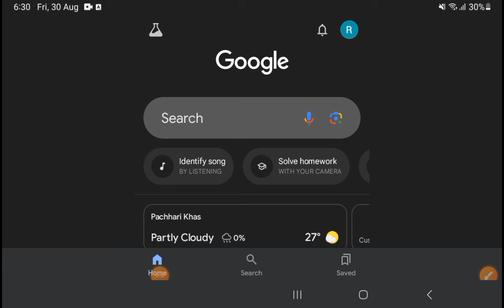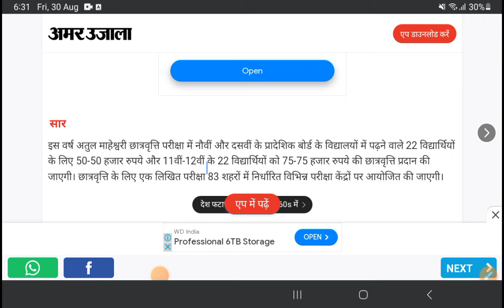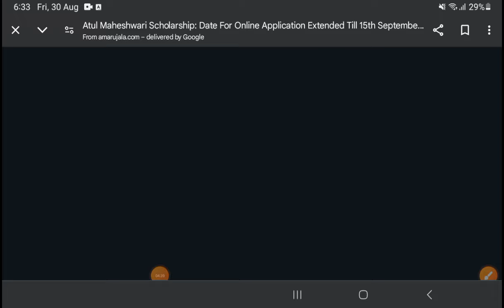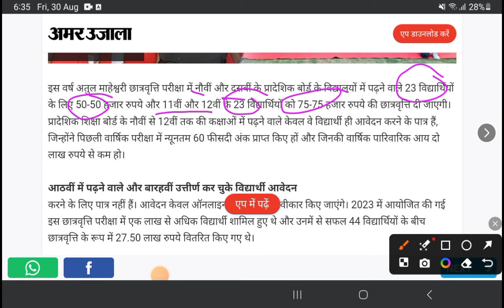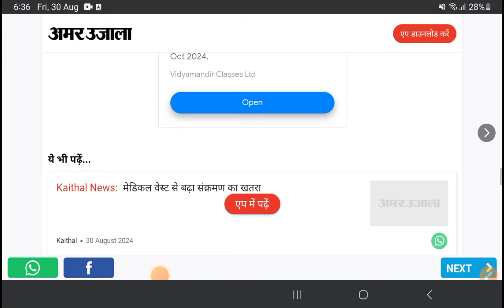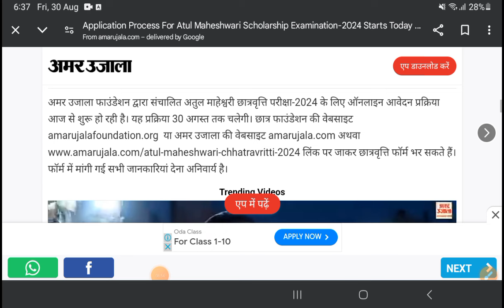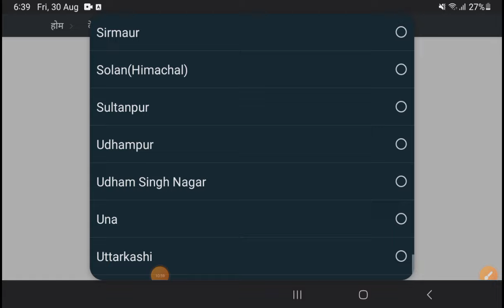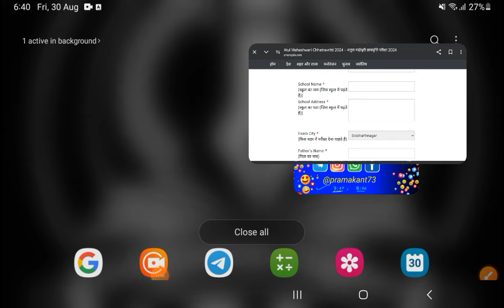अन्तिम तिथि-15 सितंबर, Atul Maheshwari Scholarship 2024, Last Date Apply 15 Sep, Atul Maheshwari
Atul Maheshwari scholarship 2024 form kaise bhare
Atul Maheshwari ka form kaise bhare 2024, Atul Maheshwari scholarship 2024 all details Ramakant Sir
atul maheshwari scholarship 2024 last date
Atul Maheshwari scholarship